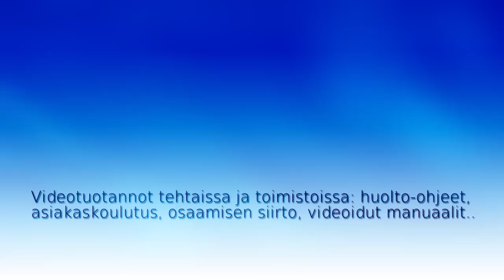Jyri Kyllönen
Pelaajakortti 2012, Jyväskylän Kiri